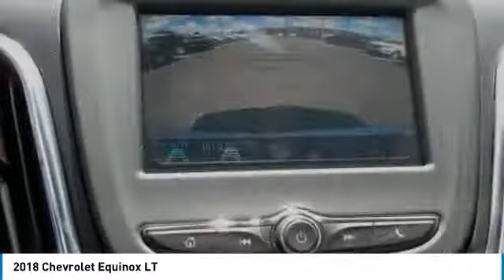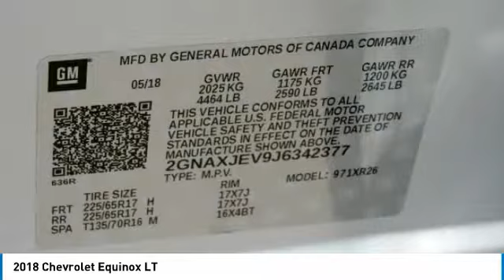2018 Chevrolet Equinox East Bridgewater NJ J6342377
2018 Chevrolet Equinox LT

Bridgewater Chevrolet
1548 US Highway 22

Looking for the right sport utility? Today could be your lucky day. this 2018 Chevrolet Equinox could be yours.